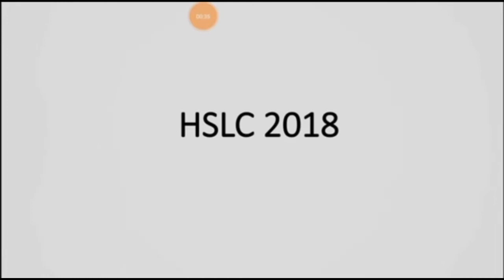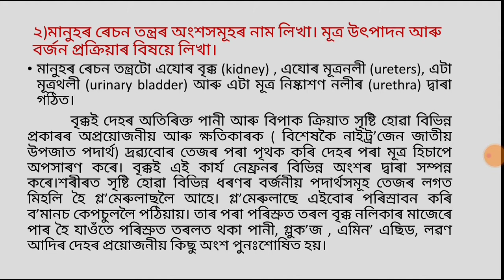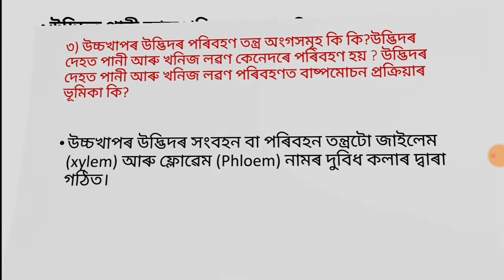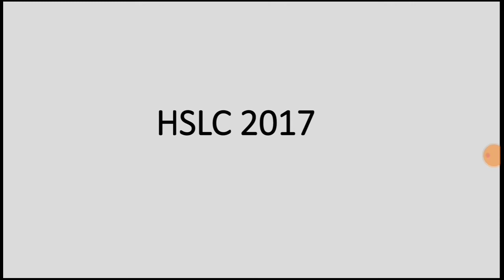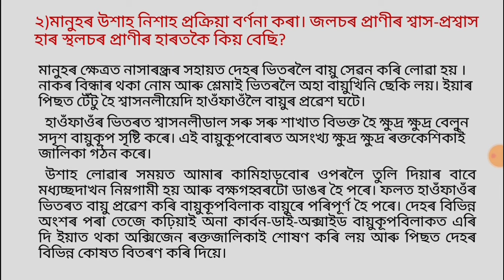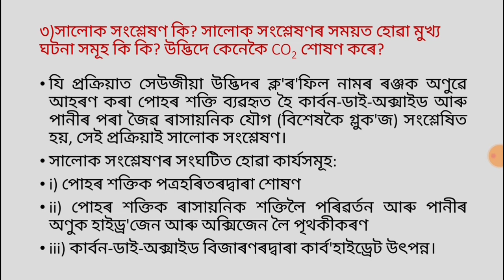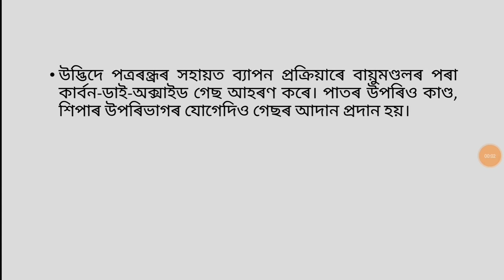SEBA Previous Years HSLC (2015-20) Question Answer।।জীৱন প্ৰক্ৰিয়া।।দশমমান।।বিজ্ঞান।।part2